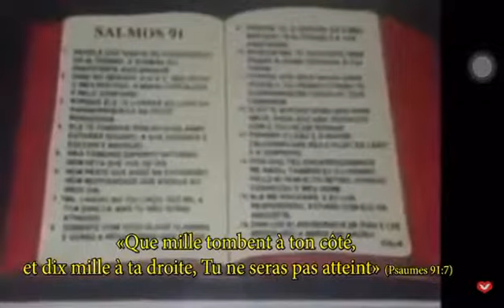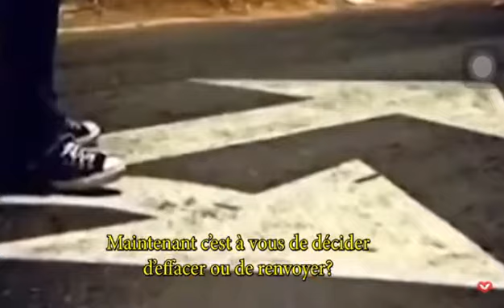25 juin 2019